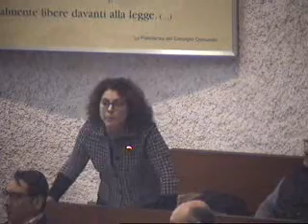Consiglio Comunale del 30 novembre 2017 - seconda parte